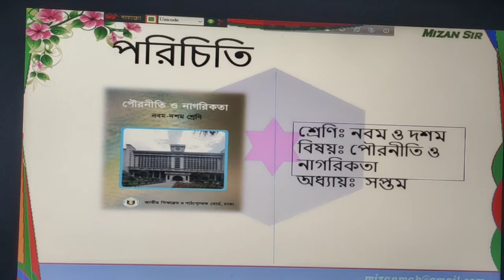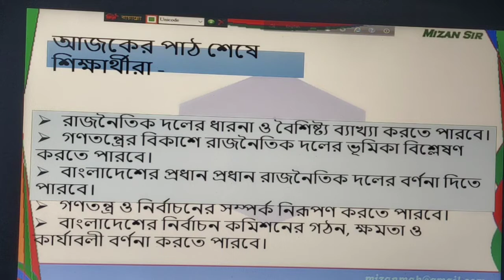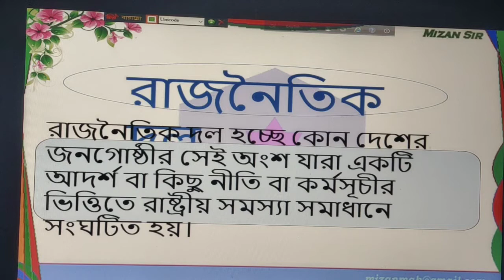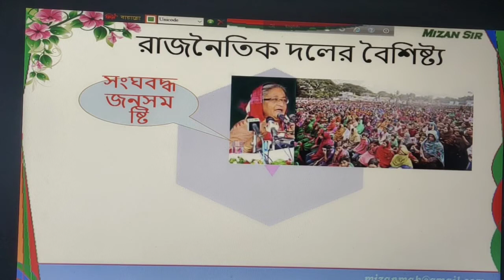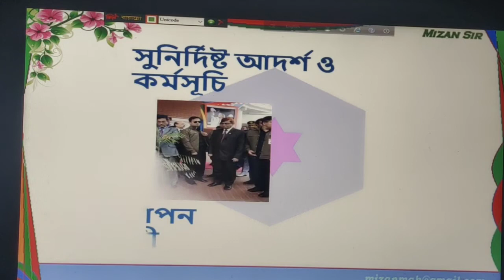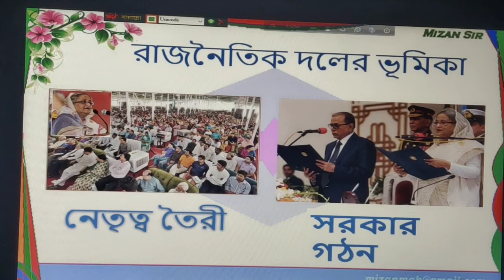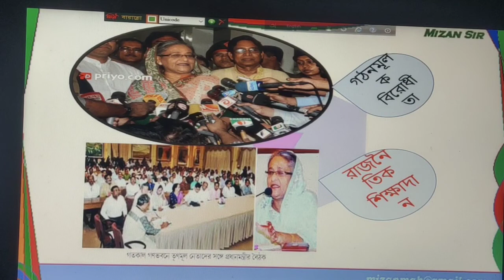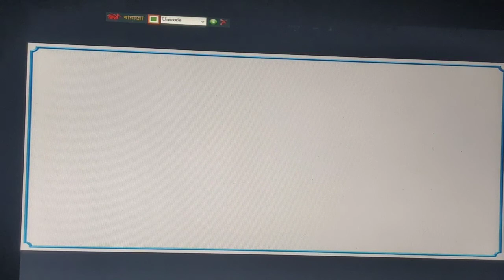শ্রেণি: দশম (মানবিক), বিষয়:পৌরনীতি ও নাগরিকতা, অধ্যায় সপ্তম (রাজনৈতিক দল, বৈশিষ্ট্য, ভূমিকা)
জিন্নাত আরা, সহঃশিক্ষক (সমাজবিজ্ঞান), পুলিশ লাইন্স স্কুল এন্ড কলেজ,রংপুর।